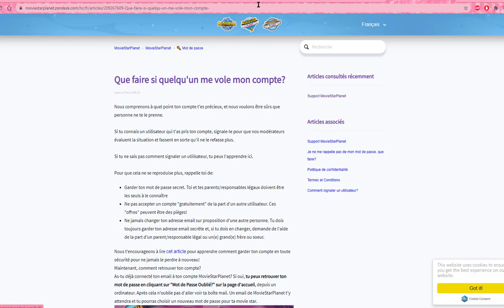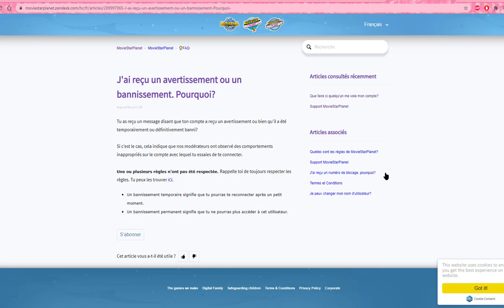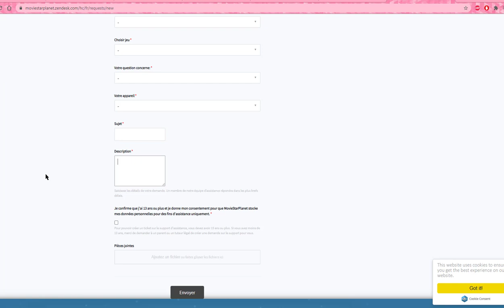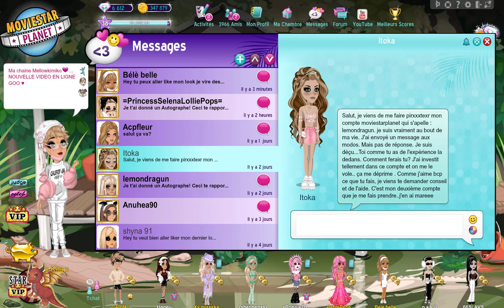COMMENT CE FAIRE DEBANNIR DE MSP !?!! - PROTEGER SONT COMPTE MSP !